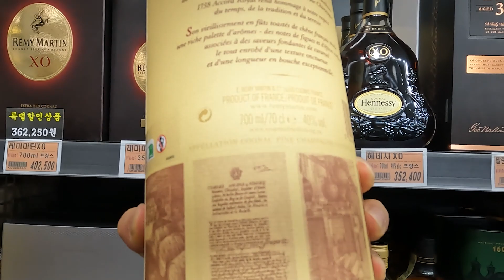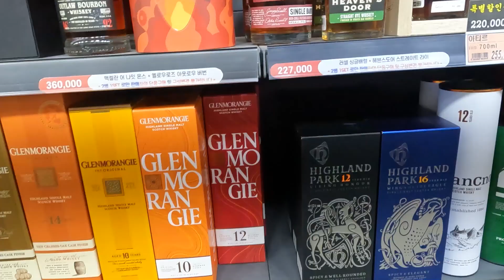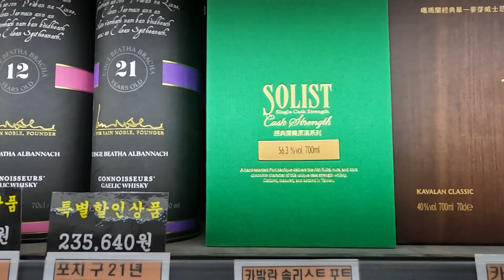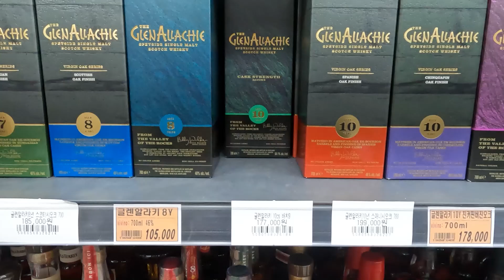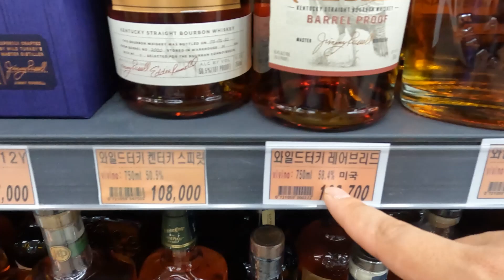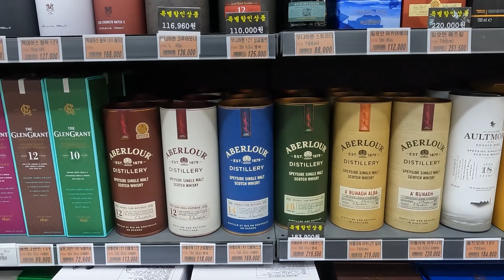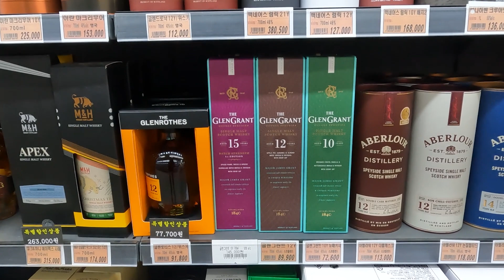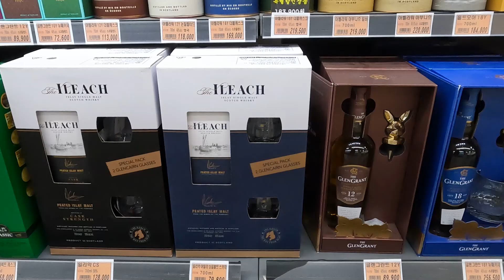글렌알라키가 다 있네.. ;; 굿모닝마트 위스키정보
2023년  5월 27일 자정에 찍은 영상입니다.
빠르게 위스키 소식을 업데이트 해드리려고
바로 찍자마자 편집해 올려드립니다.